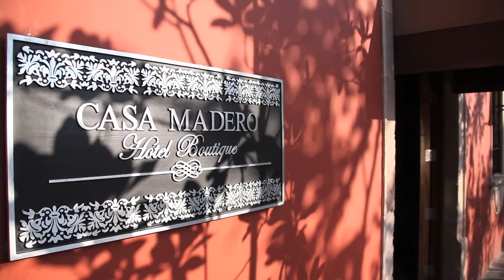Hotel Boutique Casa Madero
El más romántico y exclusivo hotel para bodas en Morelia, Casa Madero Hotel Boutique, te ofrece la mejor opción para hacer de ese día inolvidable. Pide tu cotización